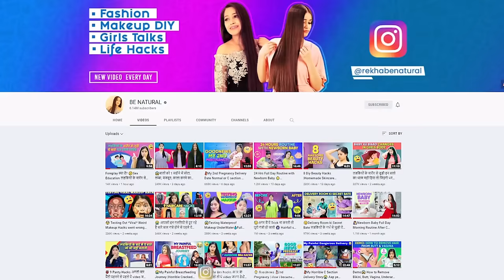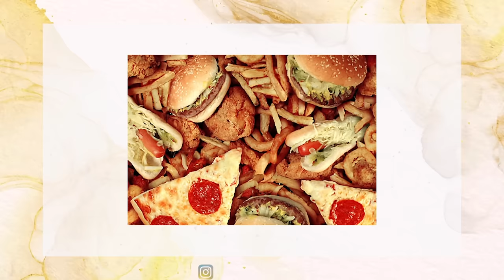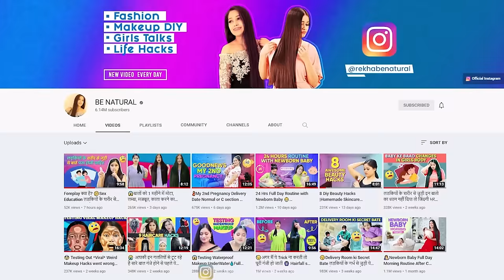How to takecare of Vagina, Bad Odour, Itching, irritation, Vaginal Hygiene Hacks To Smell Good GTalk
With Love
Rekha